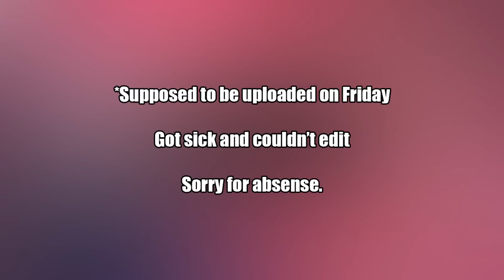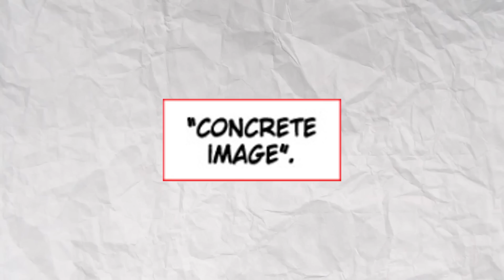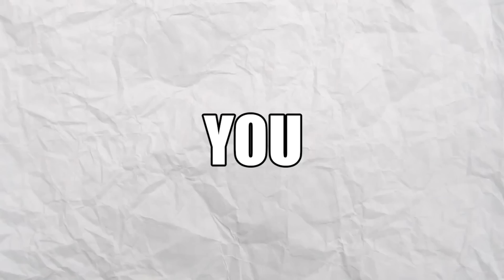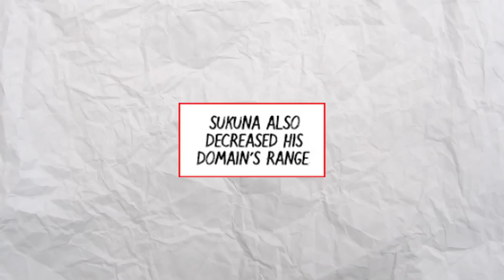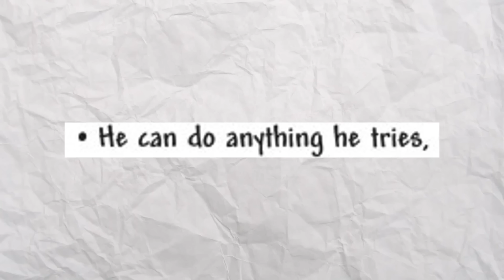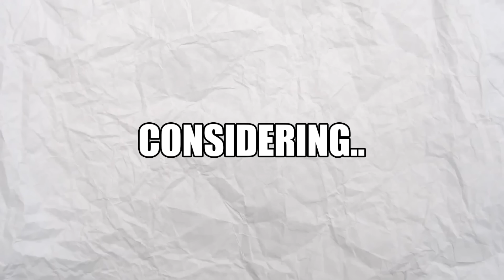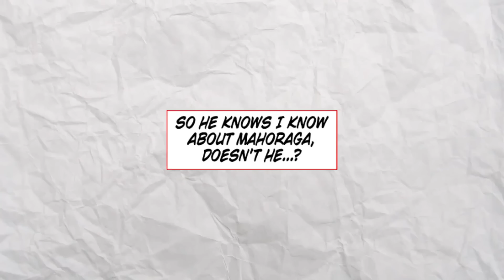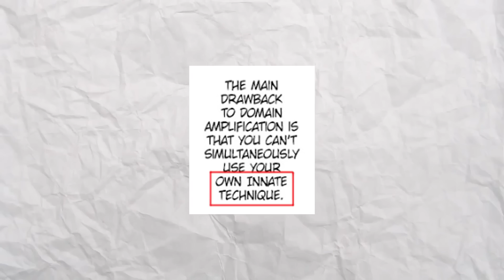SUKUNA'S SECRET MOVE FOOLS GOJO!! Jujutsu Kaisen Chapter 228 Review | Manga Spoilers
Twitter: TheFakeWeebYT (currently hacked at the moment) ;(

FIRE Colorings and Fanarts used in video from Azure

+ The Coloring Team
- Colored Manga Panels By @_jackipop_